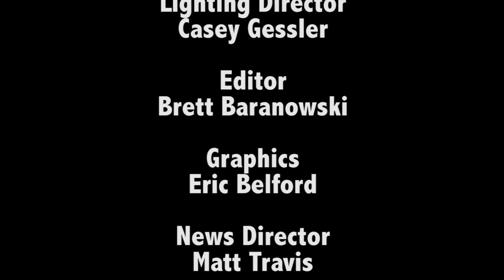ACC Student News PM Edition - May 5th, 2017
ACC Student News, the news students can use.